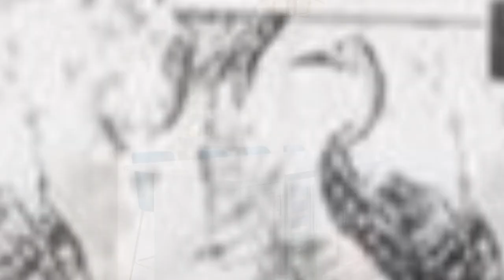75 White Basement With A Plaster Fireplace Design Ideas You'll Love 🌈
0:00:00 - Intro
0:00:12 - White Basement With A Plaster Fireplace Design Ideas You'll Love: Inspirations 1 to 25
0:00:59 - White Basement With A Plaster Fireplace Design Ideas You'll Love: Inspirations 26 to 50
0:01:59 - White Basement With A Plaster Fireplace Design Ideas You'll Love: Inspirations 51 to 75

Hello there!🌈